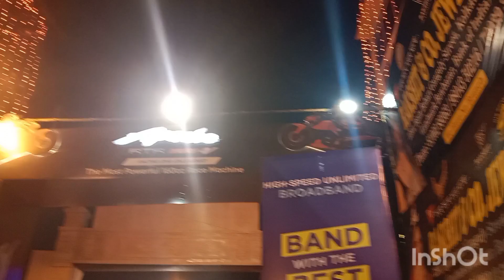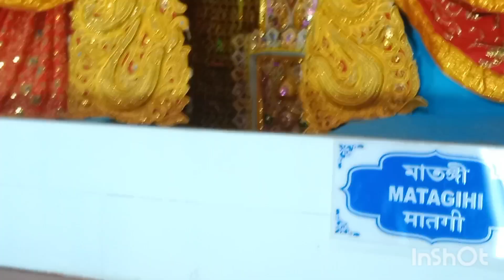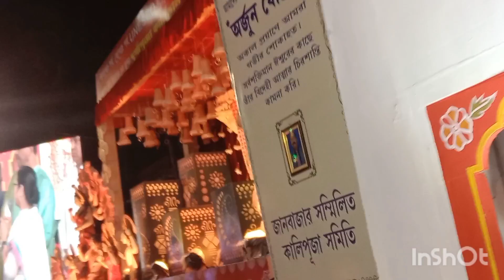Puja Vives 2k23#Memory ❤️❤️Youtube Video Youtube India ❤️